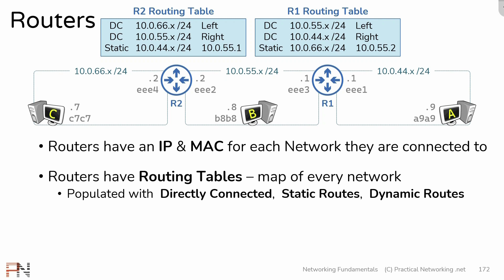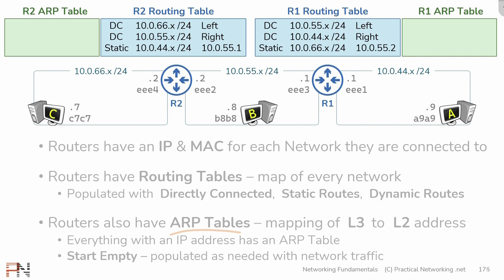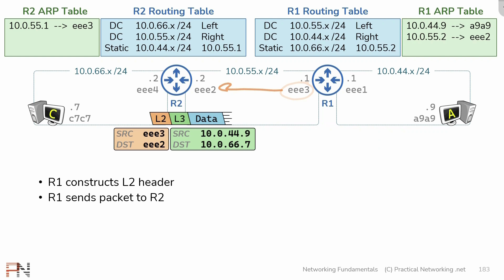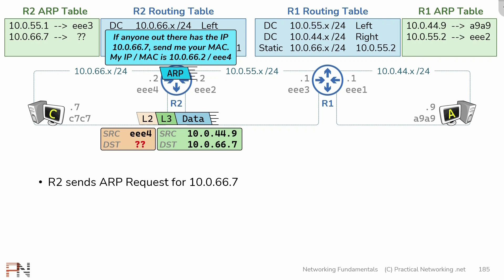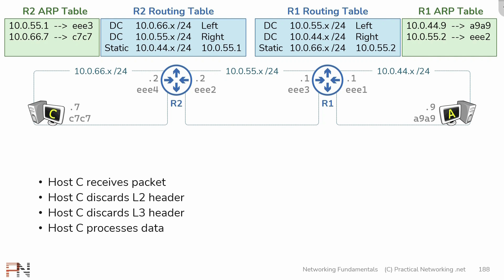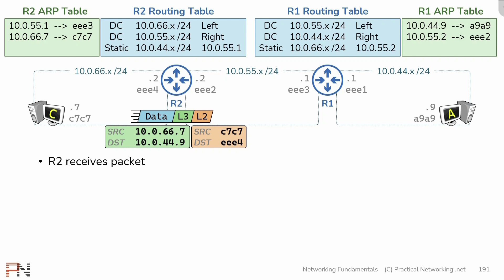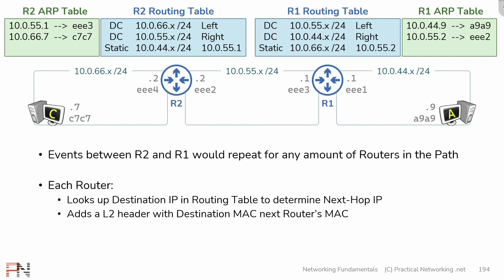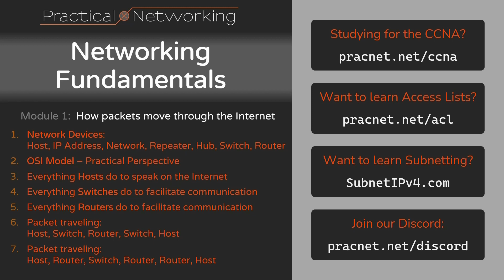Everything Routers do - Part 2 - How Routers forward Packets - Networking Fundamentals - Lesson 5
Routing is the process of moving data between networks. A Router is merely a device whose primary purpose is Routing.

In this video, we'll show you every step that occurs for hosts to communicate through Routers. You'll see how each Router uses their Routing Table and ARP table in order to forward packets.

This video is a continuation of Part 1, which should be watched before watching this video:

  - ARP, FTP, SMTP, HTTP, SSL, TLS, HTTPS, DNS, DHCP
  - Four items MUST be configured for Internet Connectivity

  - Interview question:  What happens when you type "site.com" into a web browser?

If you enjoyed this content, then please tell one other person about this series.  At the end of the day, sharing this content is the best way you can thank me and return the favor for this free content.  You can get free Internet Points (Karma, Likes, etc) by simply sharing this content across social media communities.  =)  Thank you.

📜 Studying for your CCNA?

00:00 - Start
00:19 - Part 1 review
00:57 - Routers have ARP Tables
02:22 - ARP Tables start out Empty
02:55 - Packet from Host A to Host C
09:08 - Response from Host C to Host A
12:14 - Process is identical for Internet Routers
13:48 - Network Fundamentals - Full Course - Details